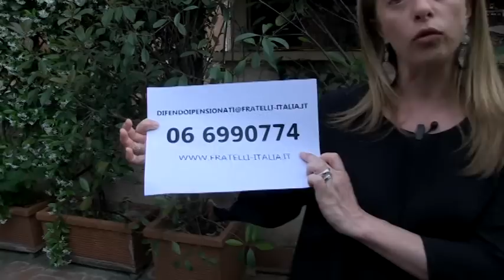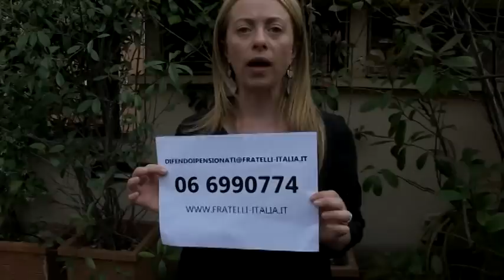Meloni: Da FdI assistenza legale gratuita per i pensionati che devono essere risarciti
Fratelli d'Italia lancia la campagna per diffidare il governo Renzi a restituire immediatamente il maltolto a tutti i pensionati e offre ai pensionati assistenza legale gratuita a chi deve essere risarcito dallo Stato italiano.
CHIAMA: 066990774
#‎restituiteilmaltolto‬